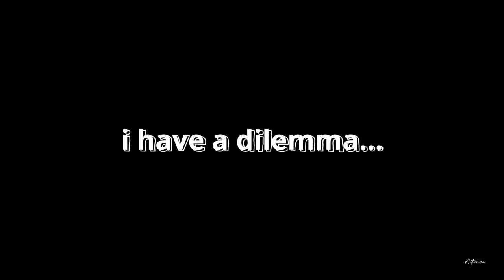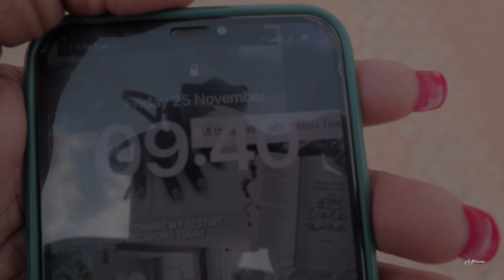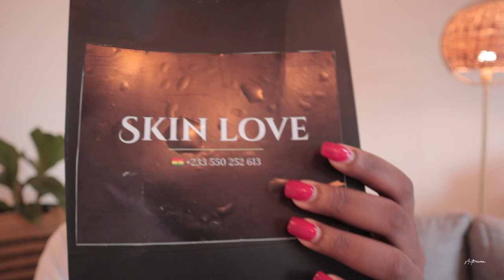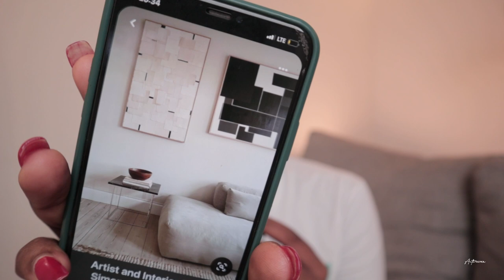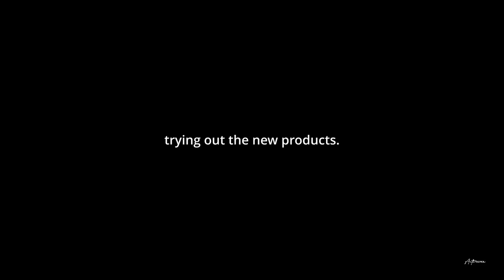New Changes to Apartment, DIY Wall Art, Skincare, Moody Weekend | Living Alone in Ghana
In this episode of my living alone series, I got some New Items for the Apartment, a good deal on my new couch and some DIY wall art! you'll enjoy this one. Lol!

Time stamps in case you want to miss out;

Help, I have a dilemma - 00:00
i got discount on my sofa!- 5:33
the story behind the sofa - 7:20
living room layout and decor plan - 11:50
testing out the new - 15:44
my not so good Saturday morning - 17:21
new youtube setup - 25:07
new skincare - 28:30
youtube struggles - 33:00
picking art work for bedroom - 35:00
update on 2nd piercing - 39:20
DIY WALL ART - 42:35
New bedroom setup! eeekk! - 44:00

//videos mentioned  in this vlog
1.) 9 months after Moving Out: My Experience & Saving for rent | Renting in Accra | Living Alone

3.) I was invited somewhere "Fancy": Date Night, Apartment Reset, GRWM, Weekend Vlog |Miss Malaika Ghana

Where I got my skincare: @SKINLOVE.GH
The canvases are from: @KREATIVECREATIONGH

x,
Antwiwaa